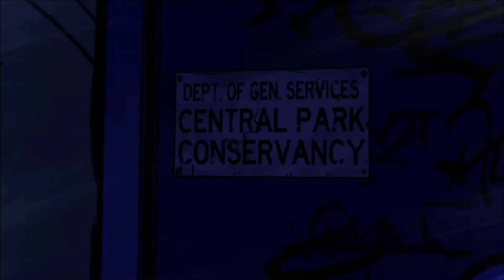I'm A Wolfie Wolf MAN!!! FEAR ME!!! The wolf among us part 12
The Wolf Among Us Part 11 on Xbox one

In this episode, I turn into the nine tail wolf and find out who the killer(s) are! The SUSPENCE!!!

Possiblefaun20

Like Art?? I Do That Too!!!